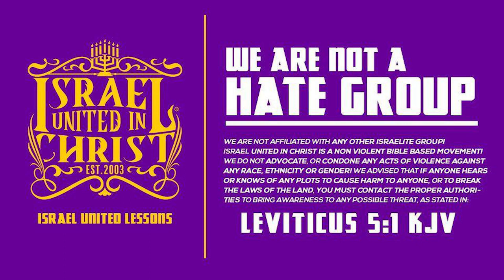IUIC | If You continue In SIN, DEATH Will Be Your REWARD!!!